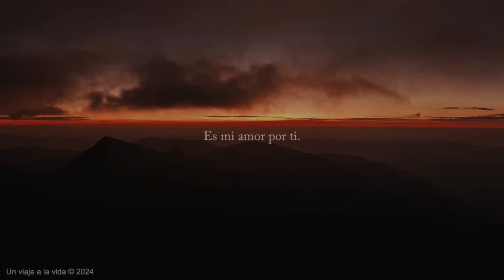Mujer | Cuando sientas tu autoestima por los suelos, escucha este hermoso mensaje.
Música ARTLIST
License owner: Sergio Melchor Alonso
License number: 667rD9